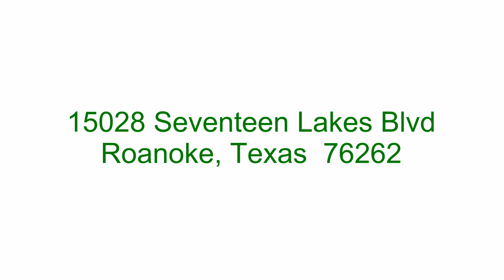15028 Seventeen Lakes Boulevard | MLS Delivery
Listed By Brad Cunningham.
Property Address: 15028 Seventeen Lakes Boulevard,
 Roanoke,
 Texas - 76262